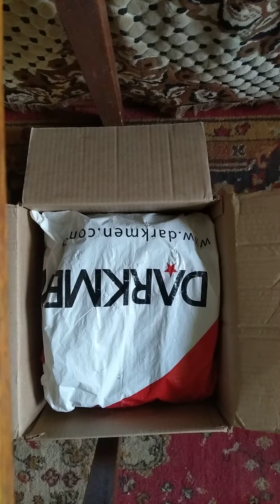VID 20210408 142033 Кобура фуражка планшет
Распаковка лота прибывшего по почте выигранного на аукционе Виолити Ссылка на лот